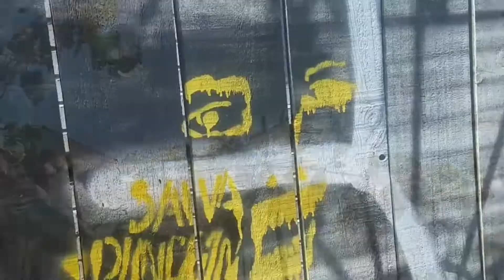Cameron Scott Watson "Old Yeller"